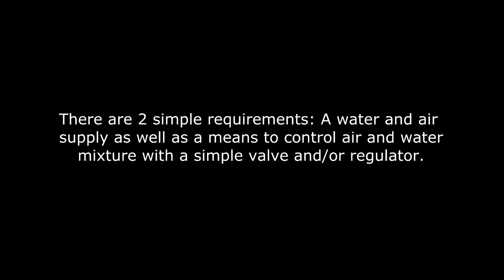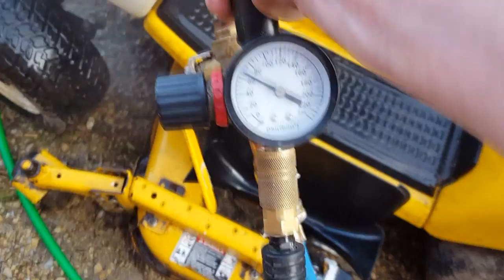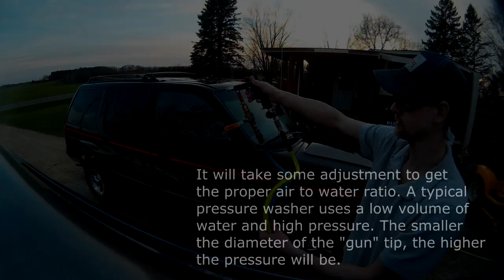DIY Pressure Washer with an Air Compressor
A creative effort to see what the air compressor may be capable of.